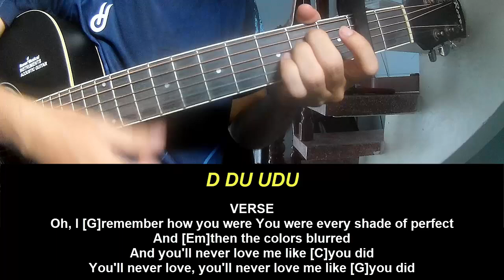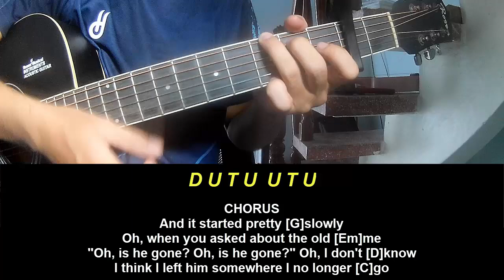Guitar Tutorial Benson Boone Pretty Slowly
Today, I will share with you Guitar Tutorial Benson Boone Pretty Slowly